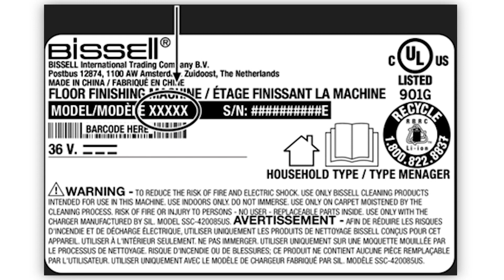Bissell recalls cordless vacuum after fire reports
Bissell recalls cordless vacuum product after reports of battery fires.